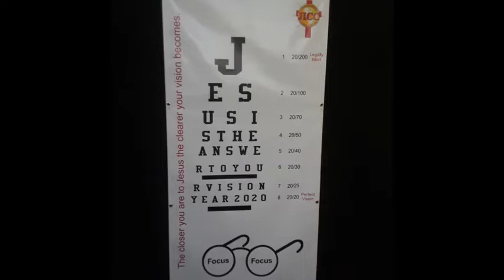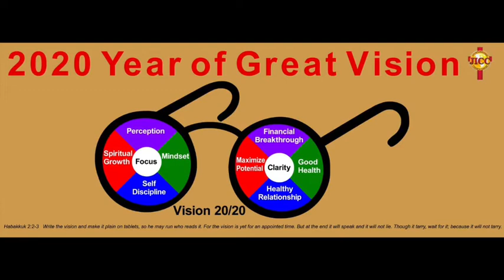2020 year of great vision by Pastor MburuJICC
Get ready for a word that will take you for this decade